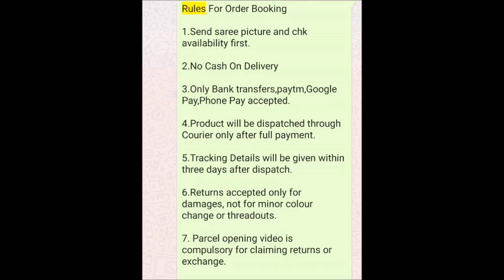1 gram gold necklace sets with price || simple cz stone necklace sets buy online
1 gram gold necklace sets with price || simple cz stone necklace sets buy online